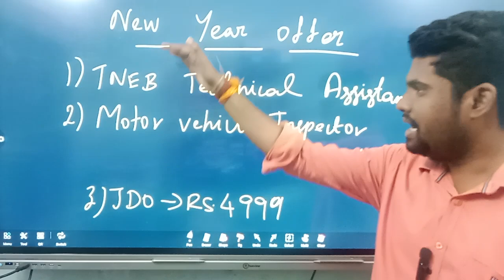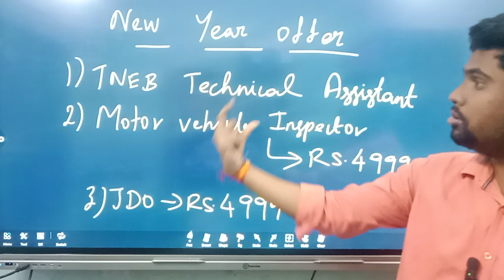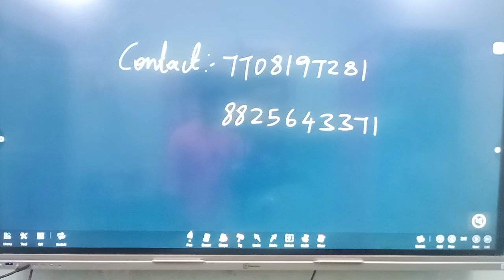JDO , TECHNICAL ASSISTANT , MOTOR VEHICLE INSPECTOR MEGA OFFER | TNPSC 2024 NOTIFICATION